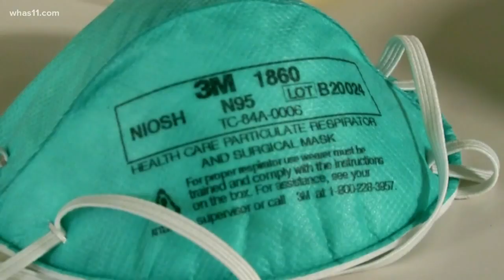National headlines from Hayley Minogue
the U.S. Navy says it's begun removing healthy sailors from a U.S. aircraft carrier that's had an outbreak of coronavirus.